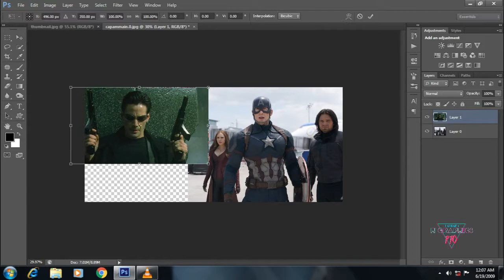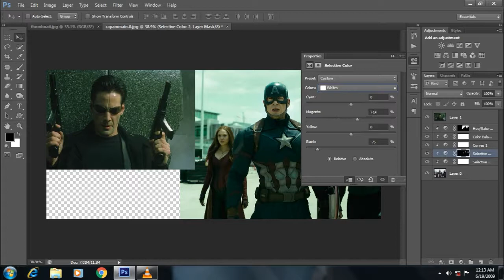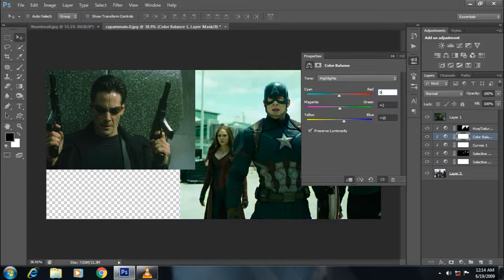How to Make Matrix Movie Color Grading preset in Photoshop